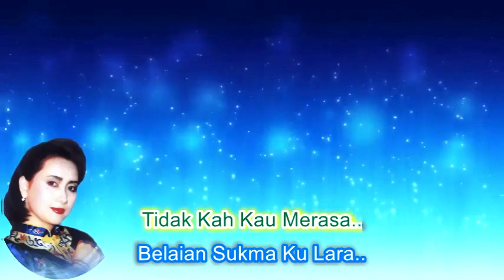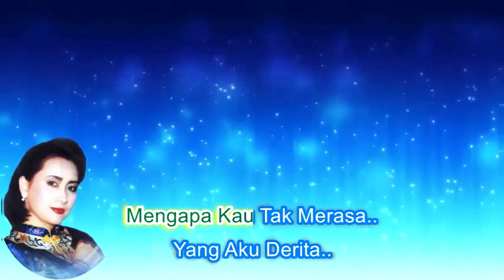Titiek Sandhora ~Termenung minus1